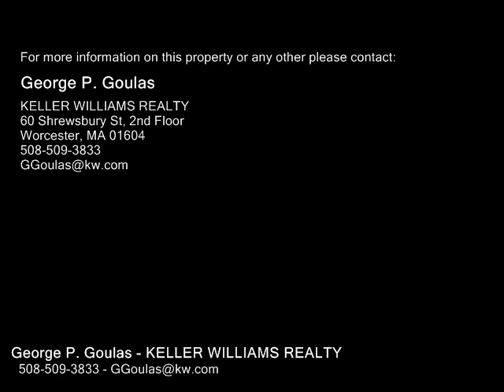32 Cardinal Drive, Dudley MA 01571 - Single Family Home - Real Estate - For Sale -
32 Cardinal Drive, Dudley MA 01571  Single Family Home  Real Estate  For Sale   OPEN HOUSE SUNDAY 12pm. YOU MUST SEE TO APPRECIATE ALL THE FABULOUS FEATURES OF THIS MAGNIFICENT HOME THAT HAS BEEN BEAUTIFULLY UPDATED & MAINTAINED WITH PRIDE OF OWNERSHIP.THIS SPLITENTRY HOME IS LOCATED IN A QUIET NEIGHBORHOOD WITH NICE HOMES ALL AROUND. IT'SPERFECT FOR ANYONE LOOKING FOR A DESIRABLE LOCATION JUST ONE MILE TO SHEPHERD HILL HIGH SCHOOL. YOU WILL LOVE THEHARDWOOD FLOORS IN ALL TOPLEVEL ROOMS EXCEPT THE SUNROOM & BATHROOM. THE GOURMET KITCHEN WAS UPDATED WITH GORGEOUS GRANITE COUNTERTOPS, SOLIDWOOD CABINETS, AND STAINLESSSTEEL APPLIANCES.THE DINING ROOM, KITCHEN & LIVING ROOM HAVE A CATHEDRAL CEILING WITH AN OPEN FLOOR PLAN WHERE YOUR FAMILY & FRIENDS CAN GET TOGETHER & ENJOY THE HOLIDAYS WITH A REAL WOODBURNING FIREPLACE.DO YOU NEED MORE SPACE?THE LOWER LEVEL WAS FINISHED INTO A GREAT BIG FAMILY ROOM OR IT CAN BE USED AS YOUR PRIVATE GYM WITH A HALF BATH. HAVE YOU BEEN THINKING FOR GETTING A BUILTIN SWIMMINGPOOL? YOU GOT IT! MUST SEE. CALL!!!

George P. Goulas
KELLER WILLIAMS REALTY